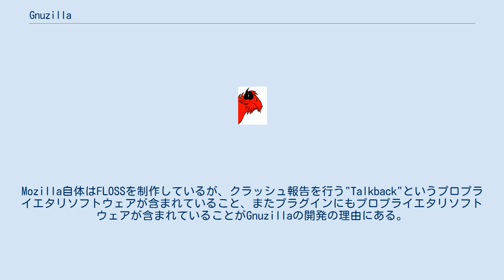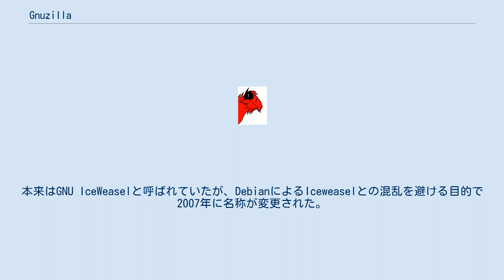Gnuzilla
Gnuzilla（GNUzillaとも）はGNUプロジェクトにより作成された、Mozilla Application Suiteのフリーソフトウェア版である。
Mozilla自体はFLOSSを制作しているが、クラッシュ報告を行う"Talkback"というプロプライエタリソフトウェアが含まれていること、またプラグインにもプロプライエタリソフトウェアが含まれていることがGnuzillaの開発の理由にある。
派生的ソフトウェアではあるが、GnuzillaとMozillaプロダクトは将来におけるリリースを同期させ、コードの再利用を促進するためにMPL 1.1/GPL 2.0/LGPL 2.1のトリプルライセンスを採用していたが、MPL 2.0単独ライセンスに移行している。
 GNUプロジェクトはGnuzillaからGNU IceCatというMozilla Firefoxの派生ウェブブラウザの開発に既に移行している。
本来はGNU IceWeaselと呼ばれていたが、DebianによるIceweaselとの混乱を避ける目的で2007年に名称が変更された。
 ^ GNUzilla and IceCat ^ Re: ice weasel